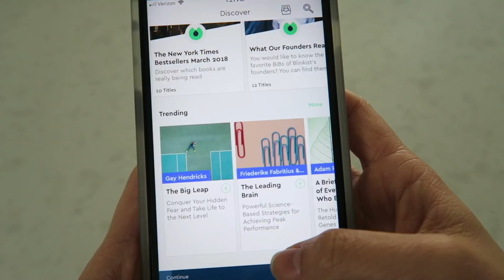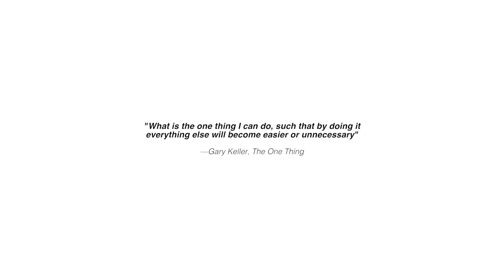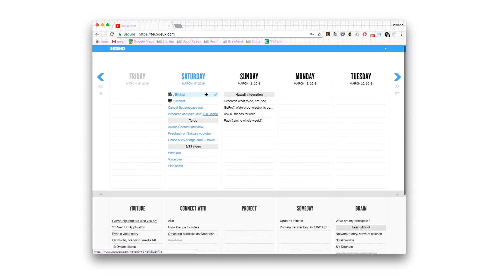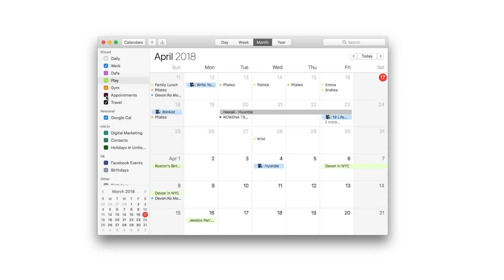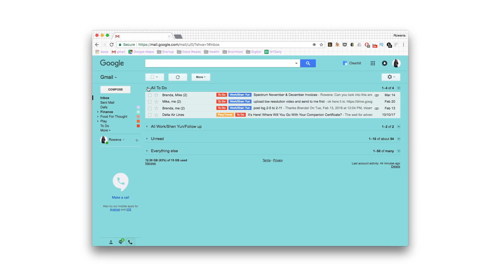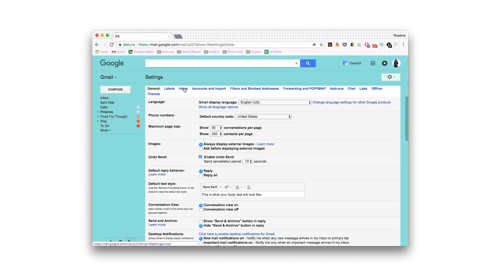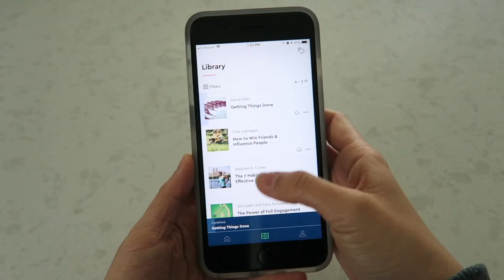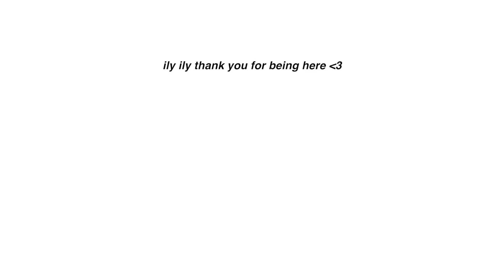Productivity: How I Plan & Organize My Life to Get Things Done ⭐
Was epic stressed from poor time management. Here's how I planned and organized my way to happier and more productive times~ ⭐ Thank you Blinkist for sponsoring this video! to learn more, try a free trial, or get 20% the yearly or monthly subscription. Huge fan of what they're doing, so much love for their team. Thank you guys for supporting brands that support me :3

➊ [2:00] Brain dump

➌ [4:41] Organize
⇨ Calendar: How to change calendar color: Right click on the label, get info, drop down menu on the right of 'Name,' other
⇨ Gmail (7:16): How to section inbox

➍ [7:41] Review

➎ [8:15] Just do it

What helps even more is quite and down time for meditation and time to look inward & reflect 😌 Did not mention in this video, but if you're curious: